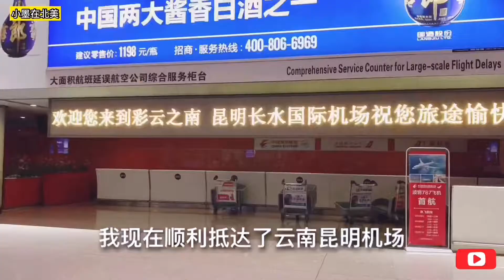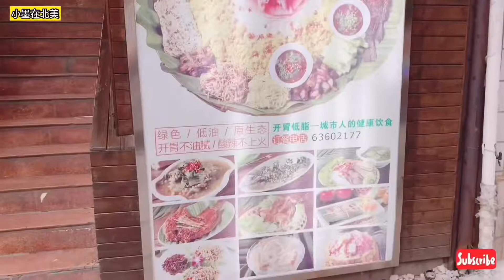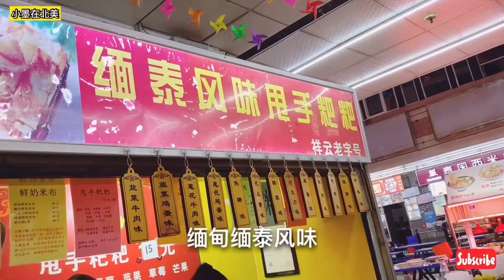回国vlog#37 虫子你敢吃吗？云南百虫宴，愣是没敢下嘴，密集恐惧症慎入|暑假国内游七彩云南Day1：逛昆明市中心|美食城|野生菌 汽锅鸡 过桥米线